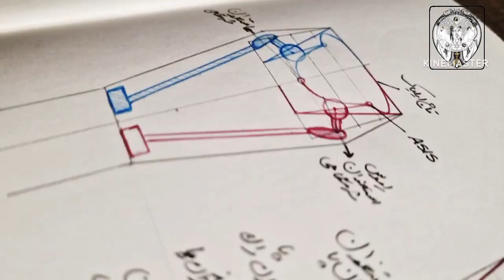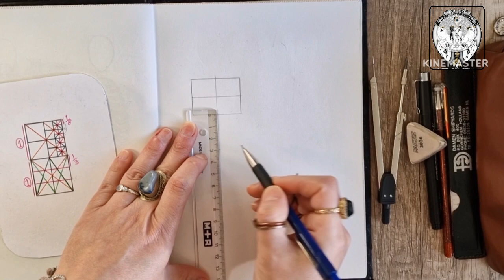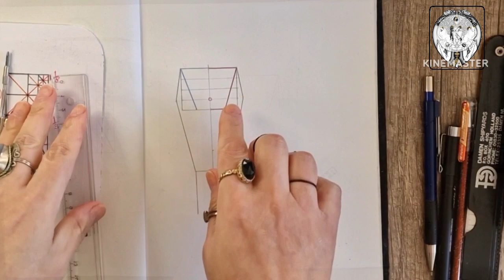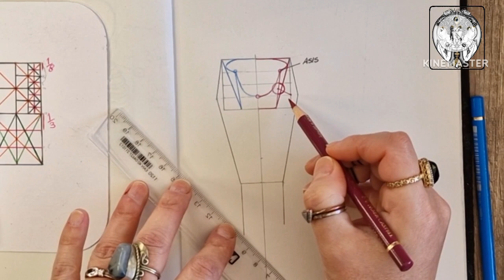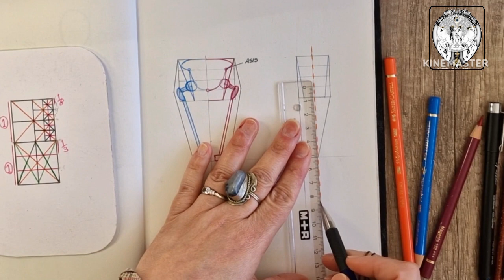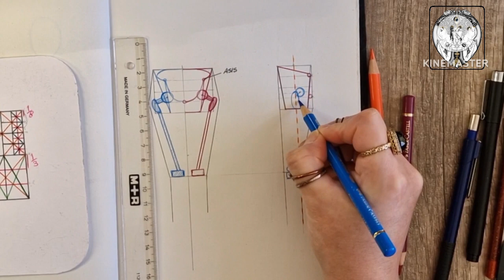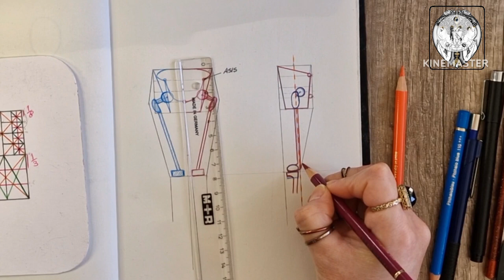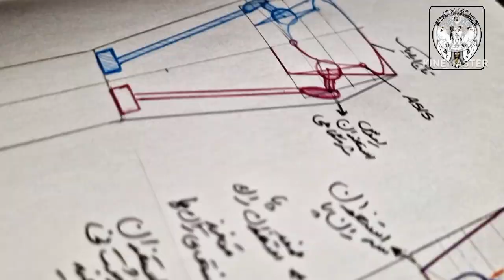آموزش پایه آناتومی ساختار اسکلت/ استخوان نشیمنگاه و ران۷/Structural Pelvis & Thighs Sequence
آموزش طراحی پایه آناتومی ساختار اسکلت/ استخوان نشیمنگاه و ران

دراین آموزش شما با طراحی ساده شده استخوان نشیمنگاه و دنباله ران پا «مردانه»آشنا می شوید.
برای یادگیری همین آموزش در ساختار اسکلتی «زنانه» به کانال تلگرام گردآره آرت مراجعه کنید. آدرس کانال  درپایین
00:44    آموزش نمای رو به رو استخوان نشیمنگاه
04:08    تصویرنمای رو به رو/ A
04:23     آموزش نمای جانبی استخوان نشیمنگاه
08:50     تصویرنمای جانبی/ B
09:02     تصویرکلی هردو نما/ C